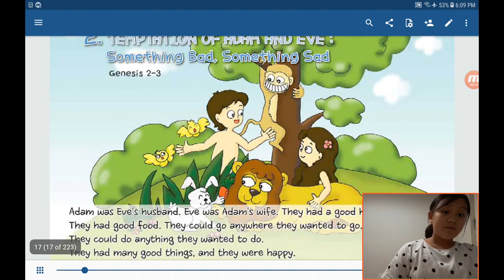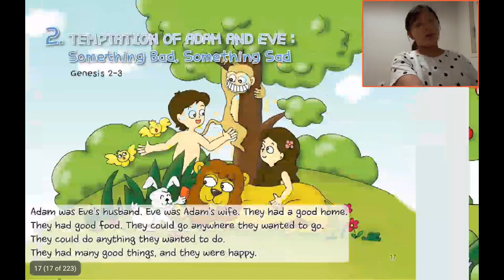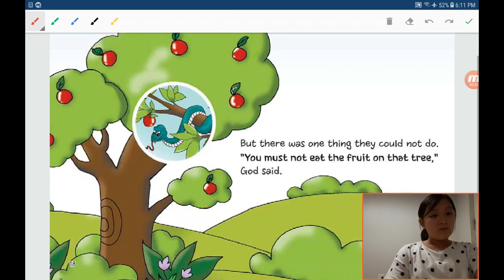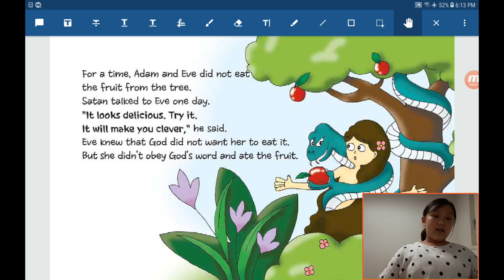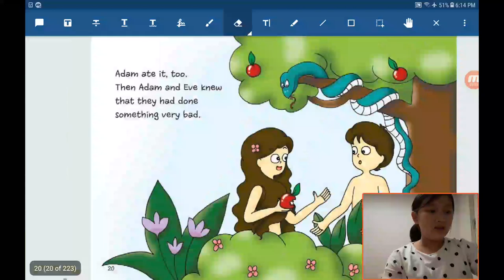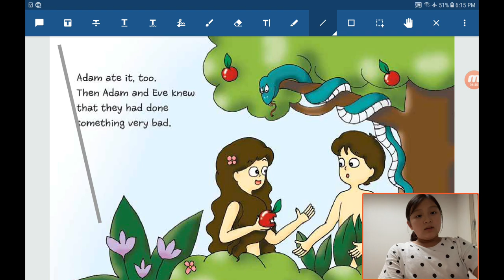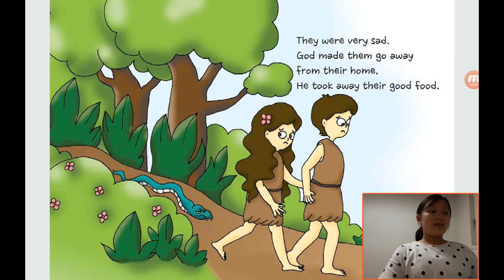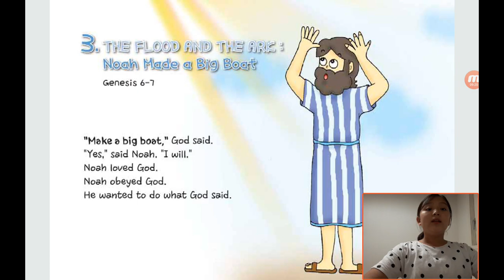‹Kids›Grace：원더풀스토리 20191007, 아담과 하와가 하나님께 불순종 했어요